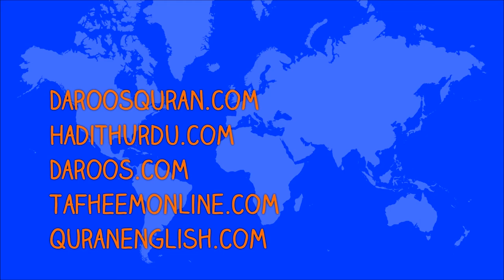Rasool SAW quran kis tarah parha karte thay_by Muhammad Kabir Butt_HD Video.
Be first, share Allah Subhan o tala message DAILY VIDEO, come a part of blessed people.

*رسول ﷺ قرآن کس طرح پڑھا کرتے تھے:: محمد کبیر بٹ*